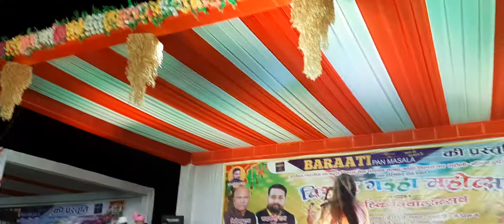Video ||हैप्पी राय स्टेज प्रोग्राम कुछ ऐशा कर कमाल की तेरा हो जाउ happy_Raj stage program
happy Rai 2024
guddu Singh buxar
Happy rai stage program
Happy rai stage show
Happy rai story video Happy rai superhit program
Kuchh Aisa Karke Mal ki teri ho jaaun Happy Rai
happy Rai sad song
happy rai ka program happy Rai new song